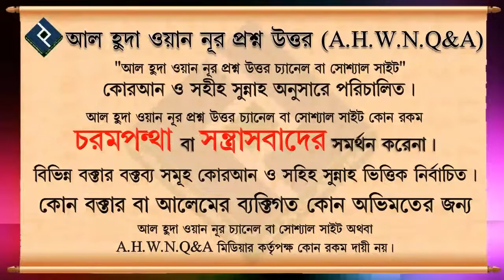২৭ শে রজব শবেমেরাজ নামে যে প্রচলন সমাজে রয়েছে তা সহীহ হাদিস দ্বারা প্রমাণিত কি ᴴᴰ┇শাইখ বশির বিন